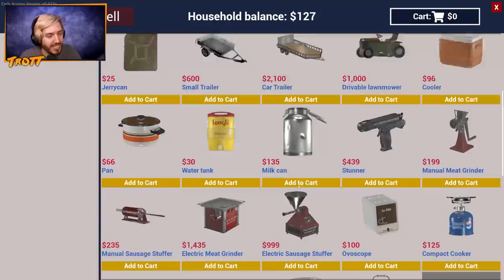Our Biggest Challenge Yet... (Ranch Simulator)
● Post Us Stuff:
13 Queen Square
Bristol
BS1 4NT